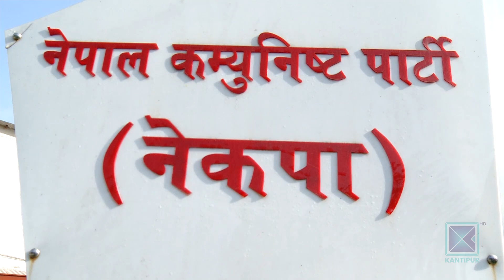एमसीसीलाई लिएर सत्तारूढ नेकपामा फेरि किचलो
सत्तारूढ दल नेपाल कम्युनिष्ट पार्टीभित्रै लामो समयदेखि विवादित बनेको अमेरिकी सहायता कार्यक्रम मिलेनियम च्यालेन्ज कर्पोरेसन (एमसीसी) लाई सरकारले बजेटमा समेटेपछि फेरि सत्तारूण दलमा विवाद बल्झेको छ । संसदबाट पारित नहुँदै एमसीसीका परियोजना बजेटमा समावेश गरेको भन्दै सत्तारूढ दलभित्रैका विरोधी नेताहरू सरकारमाथि खनिएका छन् । यही विषयलाई लिएर शनिबार बिहान बसेको नेकपाको सचिवालय बैठकले पनि ठोस निर्णय गर्न सकेन ।